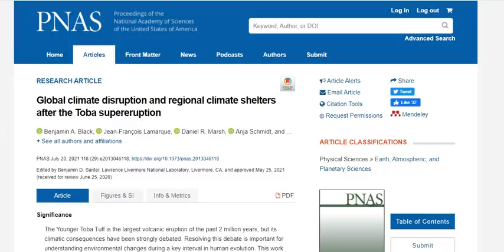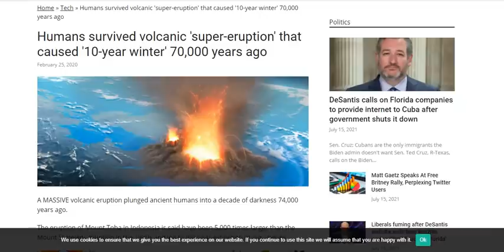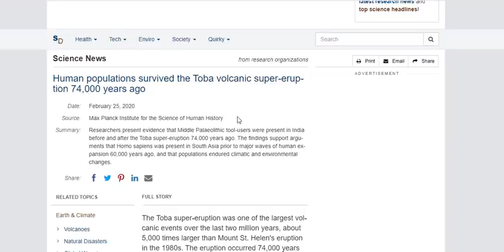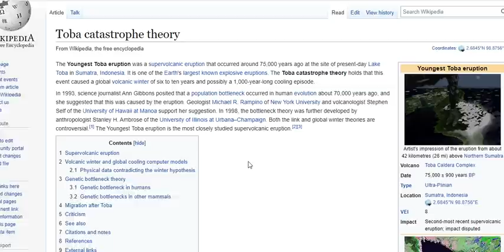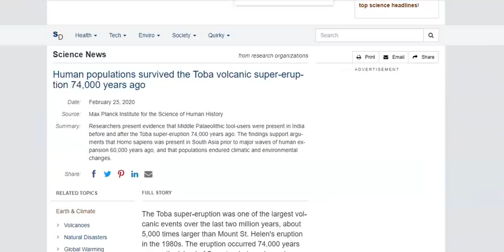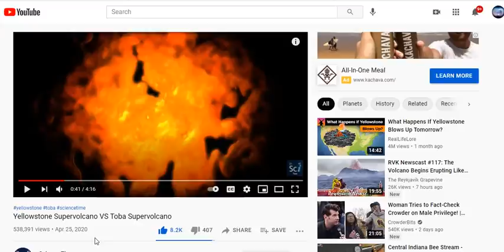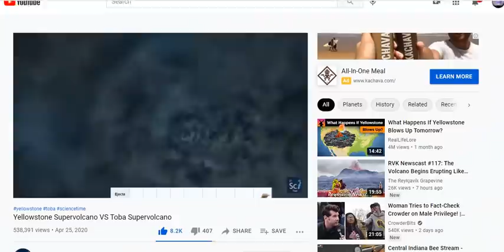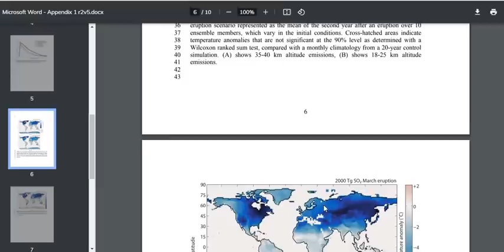Toba Catastrophe Theory Rewritten - Scientific Evidence Show Varied Effects From The VEI8 Eruption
Global climate disruption and regional climate shelters after the Toba supereruption
Ash from the Toba supereruption in Lake Malawi shows no volcanic winter in East Africa at 75 ka
Humans survived volcanic 'super-eruption' that caused '10-year winter' 70,000 years ago
Human occupation of northern India spans the Toba super-eruption ~74,000 years ago

Bitcoin: 17NV3vtcQhRnsRnjckCcYkKVEUcnirKQ62